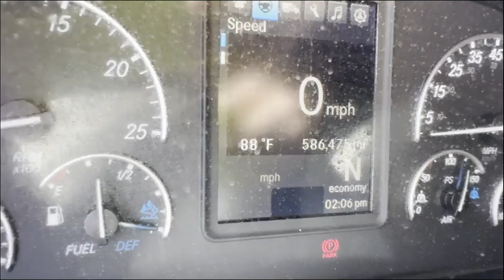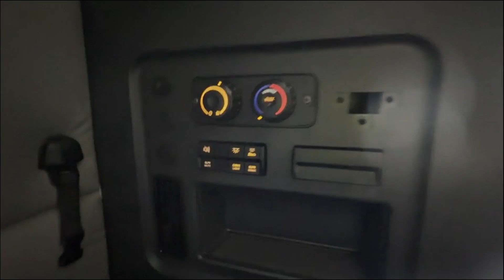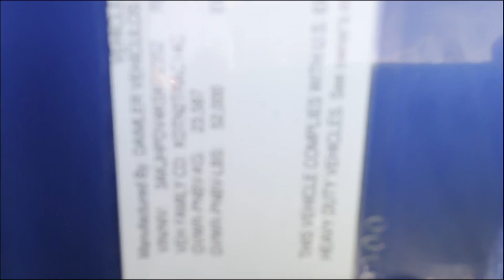2019 FREIGHTLINER CASCADIA 116 For Sale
AUTOMATIC! SLIDING 5TH WHEEL, SIDE AND FULL FAIRINGS, LIQUID DEF